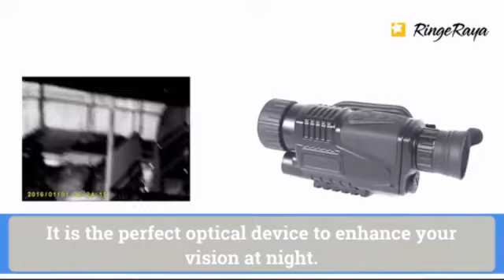Powerful Hunting Camera Night With Vision Monocular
Powerful Hunting Camera Night With Vision Monocular with optical lens and 40mm large objective lens is bringing you bright-colored sight lines more clearly and brightly. It compact and good-looking night vision monocular portable handheld night vision devices. With high magnification, excellent optical systems, the item will bring you quite bright and sharp images. Environmental protection rubber eye patch for eye socket, soft and comfortable, can also be used wearing glasses. Support video recording, playback function, observe the object carefully. More at t.ly/z3wJ

Specification:

Brand Name: LUXUN
Origin: CN(Origin)
Type: Monocular
Weight:500g
Size:27.5X15X17 cm
Infrared Ray Launcher Type: Single Transmitter
Model Number: P1-5x40
Magnification:5x
Effective Visual Distance:2-300M
Operating Voltage:3.7V
Observing Distanc:0-200 m
The dimension of Objectives:40 mm
The Range of Ocular Adjustment:± 6